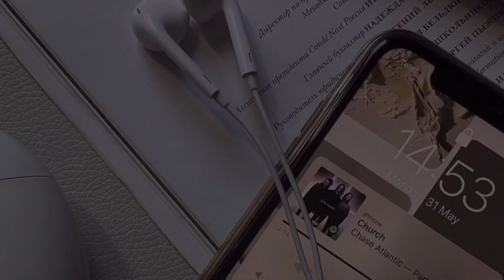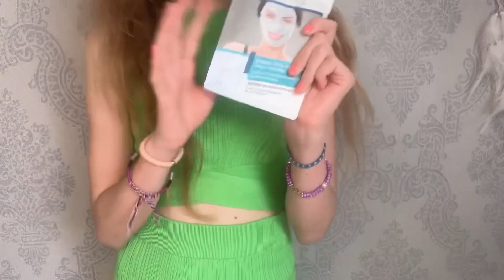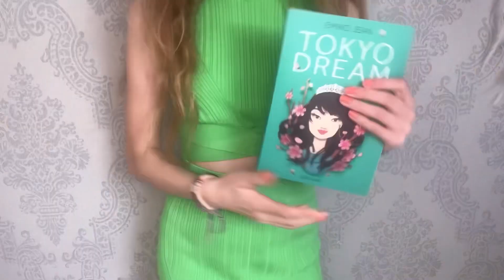Les cadeaux d’anniversaire de mes potes ✨￼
Coucou tout le monde aujourd’hui nouvelle vidéo, j’espère qu’elle va te plaire. Si tu es nouveau sur ma chaîne, voici un peu sur moi :
Prénom : Camille
Âge : quasi 13
Passion :  aesthetic , les montages, YouTube, la productivité et la danse ￼